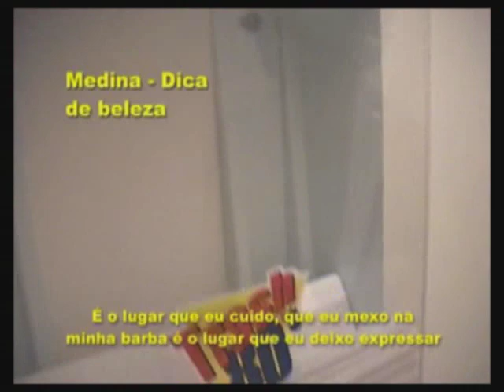Tv Macho - "2º Parte" - Trash 80's